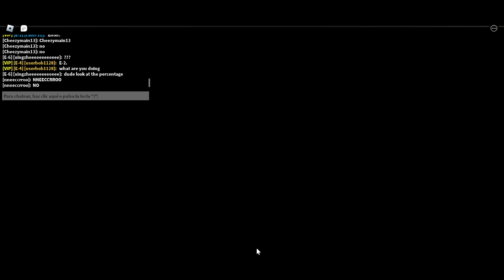Playing virus gaem